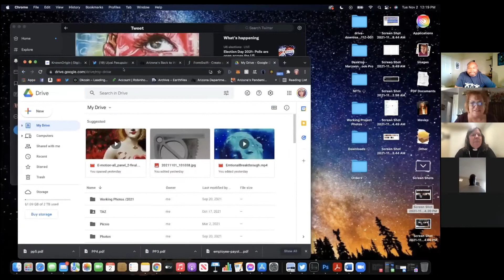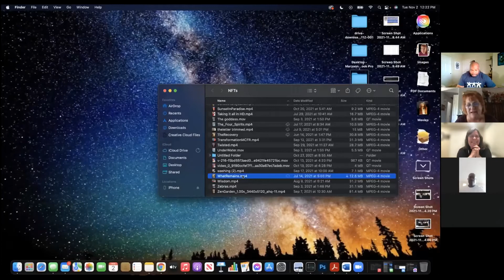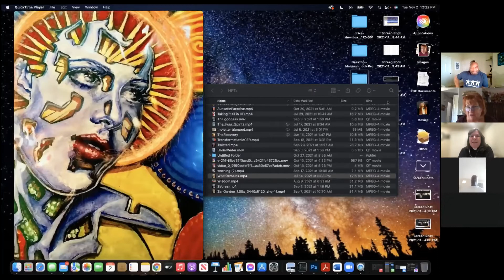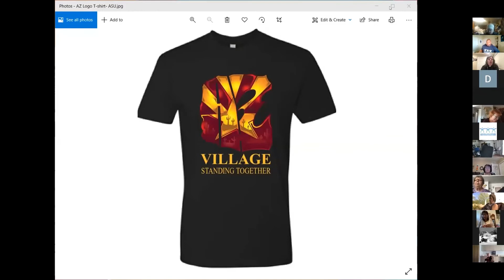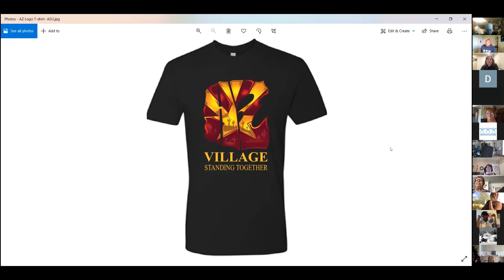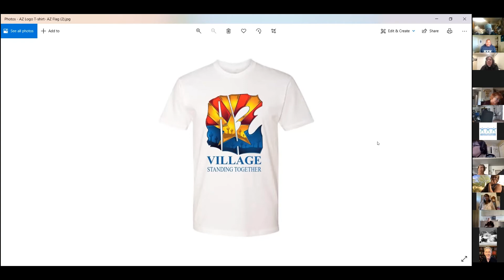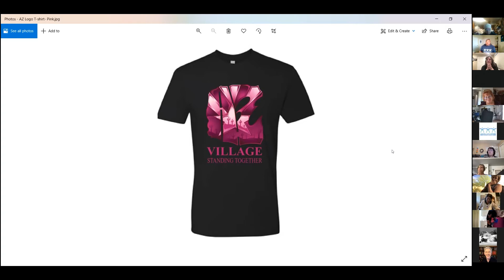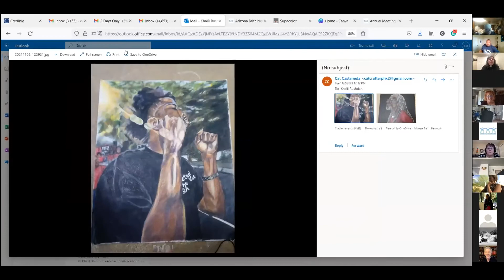2021 AFN Annual Meeting - Panel Discussion with Formerly Incarcerated Artists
AFN’s Annual Meeting is our yearly gathering of people of faith for relationship building, educational and resource sharing, celebrations, and planning for the coming year. The Panel Discussion with Formerly Incarcerated Artists was moderated by Kim Crecca and included David Sheppard, Cat Castaneda, Maryanne Chisholm and Khalil Rushdan.